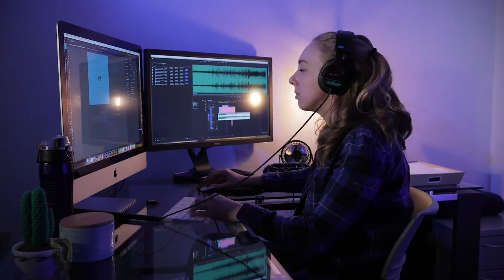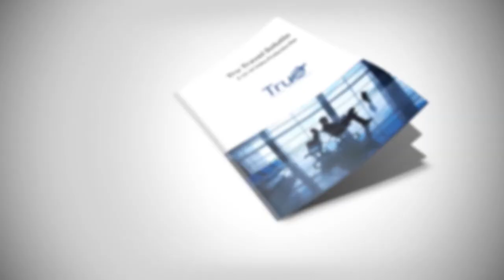Gillespie Productions — Wisconsin Video Production Company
Gillespie Productions is a video production company located in Green Bay, Wisconsin. We are in the corporate video space, but our corporate video is different than most. Our background in journalism, video production, and corporate communications results in content that hits the mark. Our creative agency produces action for all sorts of clients - from small businesses to large corporations.

Check our projects on this YouTube channel or visit our